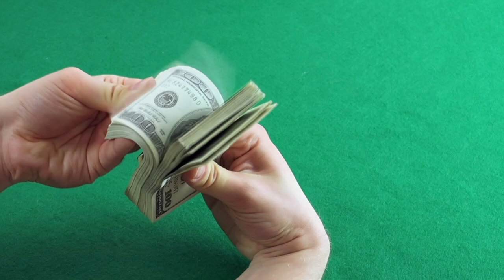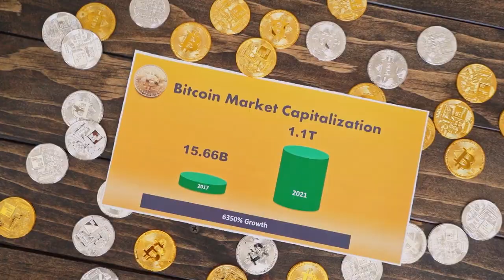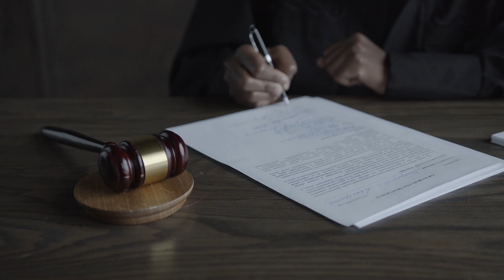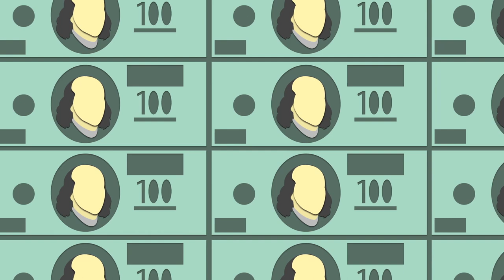A VERDADEIRA RAZÃO PELA QUAL O BITCOIN VAI CONTINUAR CAINDO!